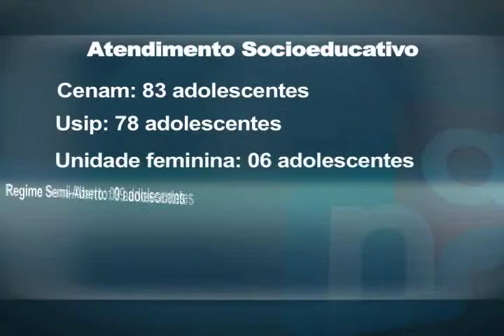CAPACITAÇÃO SEGURANÇA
Capacitação sobre como proceder em casos de delitos envolvendo adolescentes infratores